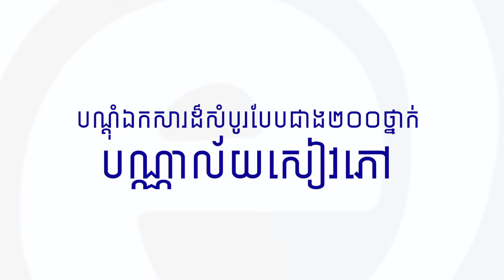សម្រាប់ប្អូនៗ​​ រៀនខ្សោយ អាច បំប៉នការសិក្សាជាមួយ E_School ដើម្បីឱ្យការ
ដើម្បីឱ្យការ